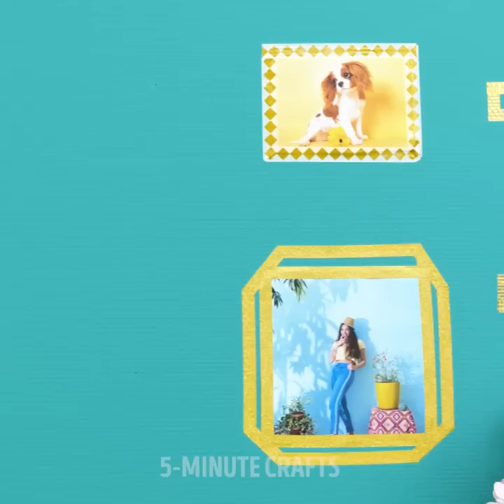Handmade Dream Bed For Your Home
TIMESTAMPS:
00:01 DIY eco-friendly bed
03:46 How to upgrade an old table
06:30 DIY home decorations
09:05 DIY floating bed